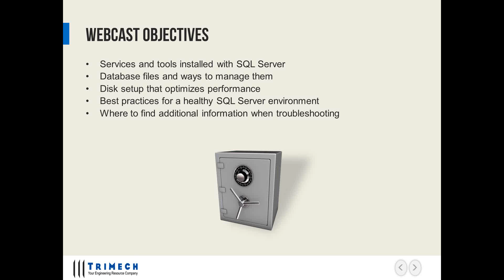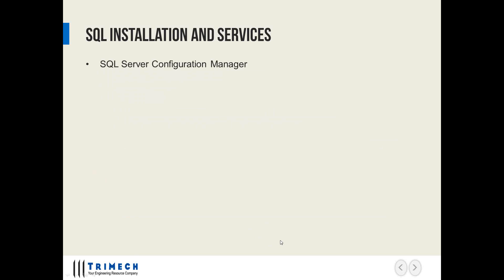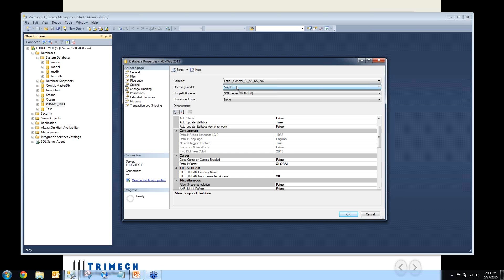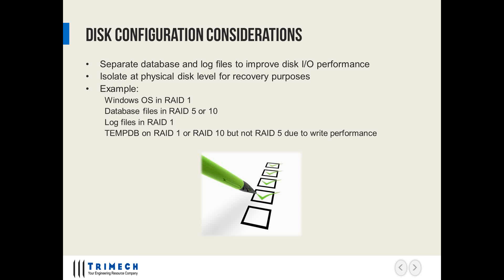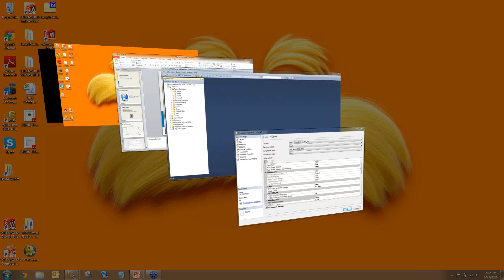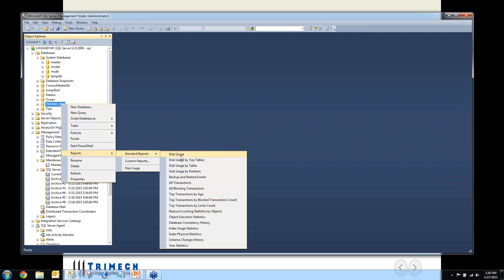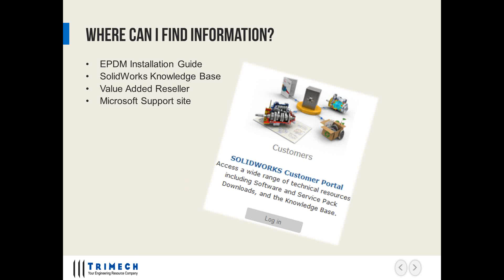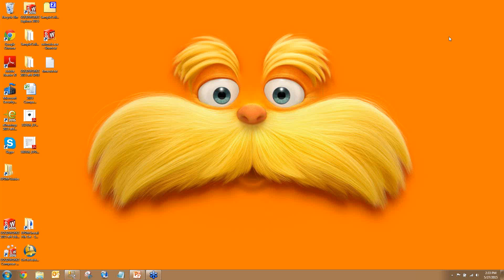Webinar: SOLIDWORKS Enterprise PDM (EPDM) Advanced Tips & Tricks - SQL Server Recommended Settings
In this webcast, we explore some of the tips and tricks in SOLIDWORKS Enterprise PDM (EPDM)that will help you optimize the performance and implement best practices for configuring SQL.